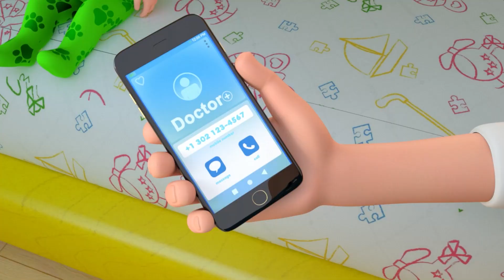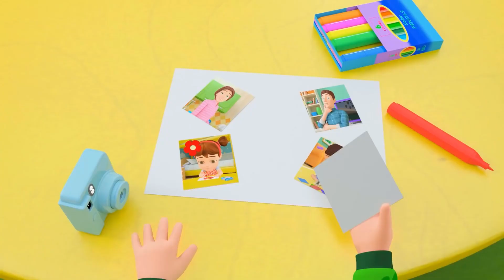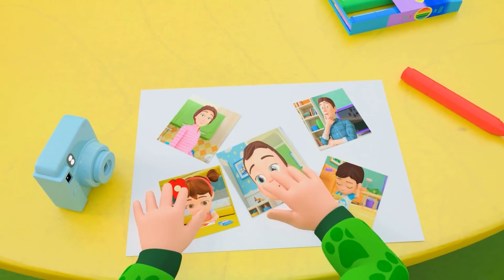Care Song | Helping Song + MORE Funny Nursery Rhymes & Kids Songs